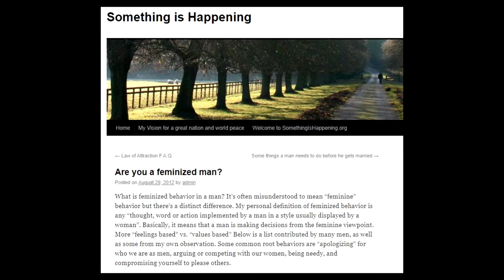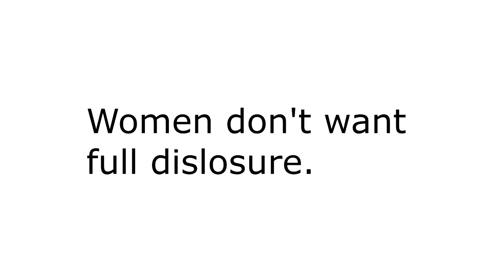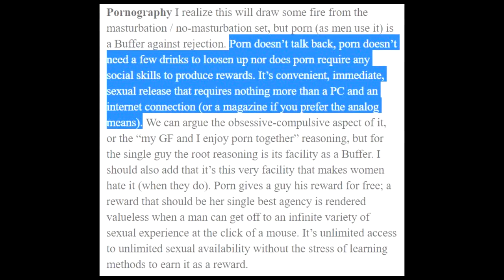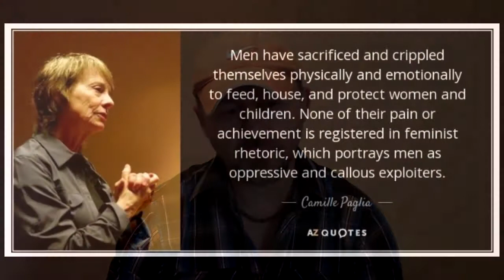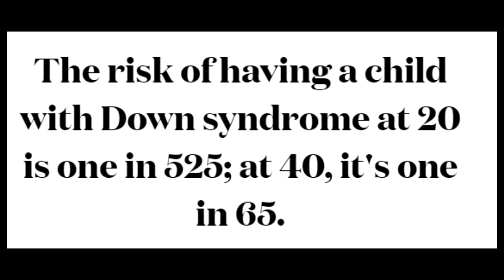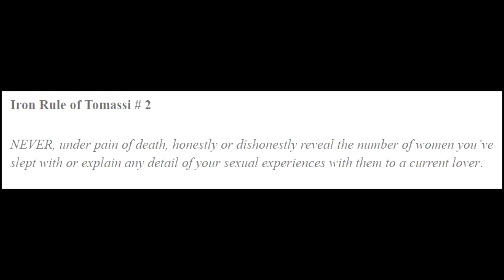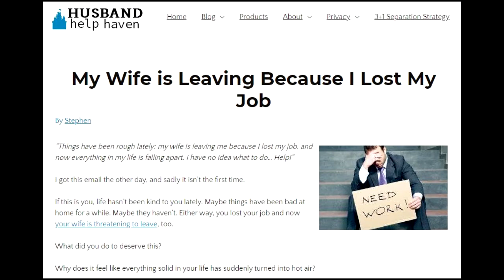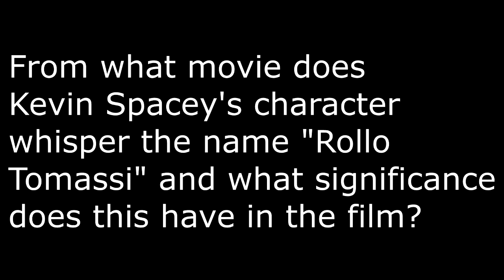THE RATIONAL MALE by ROLLO TOMASSI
This is the classic manosphere book by the great Rollo Tomassi.